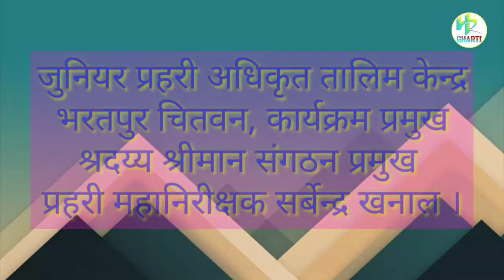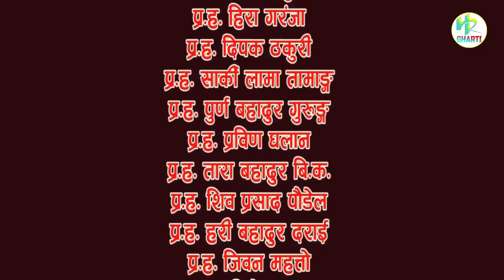प्र स नी आधारभूत तालीम १७४ औं समुह दीक्षान्त समारोह || ASI BASIC 174 PASSING OUT PROGRAM, BHARATPUR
जुनियर प्रहरी अधिकृत शिक्षालय भरतपुरमा सञ्चालित प्रहरी सहायक निरीक्षक आधारभुत तालिम १७४ समूहको मिति २०७४/०४/०१ देखि सुरु भई मिति २०७५/०४/२५ गते समाप्त भएको हो। करिब एक वर्षको तालिममा प्रशिक्षार्थिलाई प्रहरी हुन चाहिने सबै कुरा सिकाइएको छ जस्तै crimeimvestigation security crowdcontrol आदि।जुनियर प्रहरी अधिकृत शिक्षालय भरतपुरले सञ्चालन गरेको आधारभुत तालिमले प्रहरी संगठनलाई चाहिने असल, जिम्मेवार, मिहिनेति, जेहेनदार, ईमान्दार प्रहरीको उत्पति गरेको छ। प्रशिक्षणमा खटिनु भएका सम्पुर्ण प्रशिक्षकले आफुले जानेका सबै कुराहरु सिकाई अझै राम्रो प्रशिक्षण दिनु भएको छ।